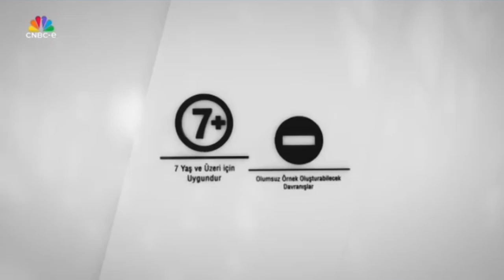CNBC-e - Bir (Tek) Reklam, Sponsorluk Örneği ve Akıllı İşaretler Jeneriği 2 (7 Yaş ve Üzeri) (2024)